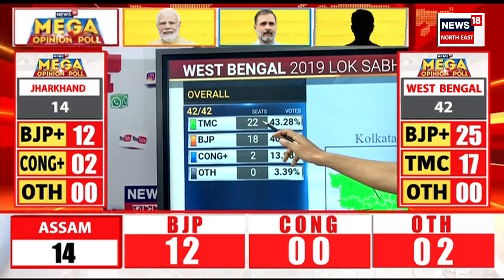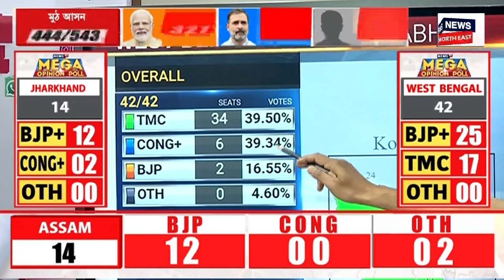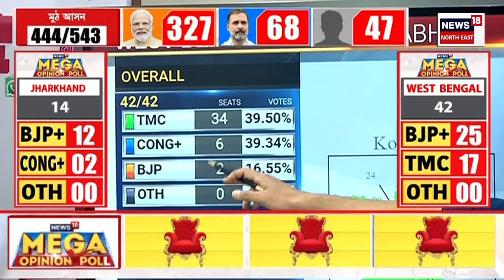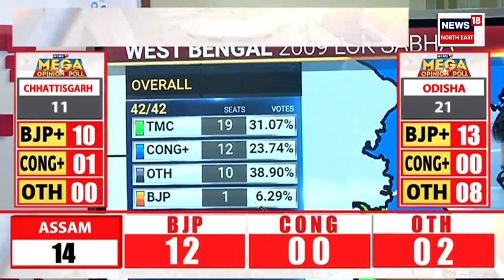NEWS 18 MEGA OPINION POLL : NEWS18 নেটৱৰ্কৰ দেশৰ সৰ্ববৃহৎ অপিনিয়ন প’ল | Loksabha Election 2024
NEWS 18 MEGA OPINION POLL  | NEWS18 নেটৱৰ্কৰ দেশৰ সৰ্ববৃহৎ অপিনিয়ন প’ল।
বুধবাৰৰ দিনটোত প্ৰকাশ পালে ৯খন ৰাজ্যৰ সমীক্ষা।
বিহাৰ, কেৰেলা,মধ্যপ্ৰদেশ,তামিলনাডু, হাৰিয়ানা, পাঞ্জাৱ, হিমাচল প্ৰদেশ, দিল্লী, উত্তৰপ্ৰদেশৰ সমীক্ষা সম্পন্ন।
সমীক্ষাত ৯খন ৰাজ্যৰ ২৪২টা সমষ্টিৰ ৰাজনৈতিক ভৱিষ্যৎ প্ৰকাশ